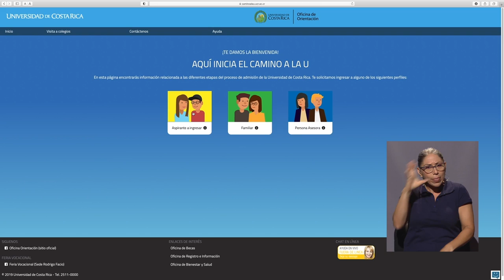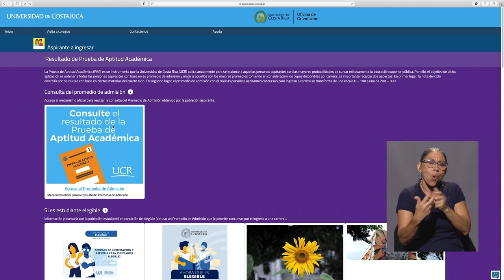Plataformas para aclarar dudas sobre el proceso de admisión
La UCR pone a disposición de los y las estudiantes de primer ingreso dos
plataformas donde pueden aclarar sus dudas con respecto al actual proceso de admisión.